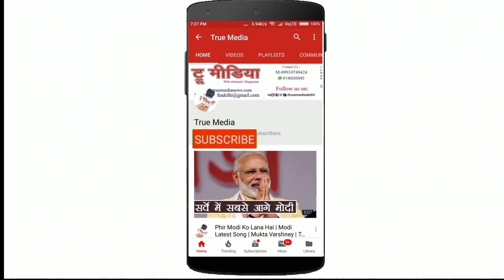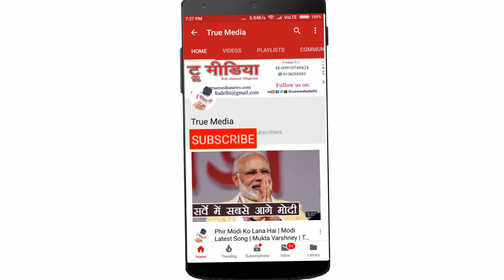Samar Bagrasawi | Naye Puraney Chiragh 2019 Mushaira | Urdu Academy Delhi | True Media